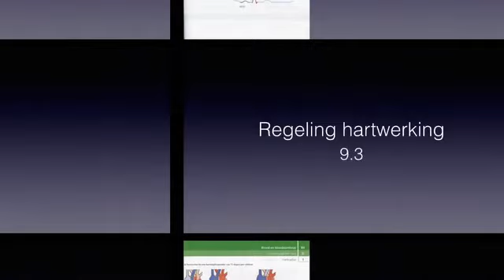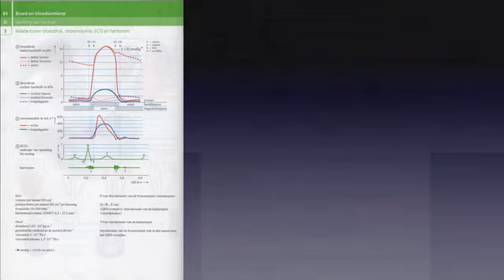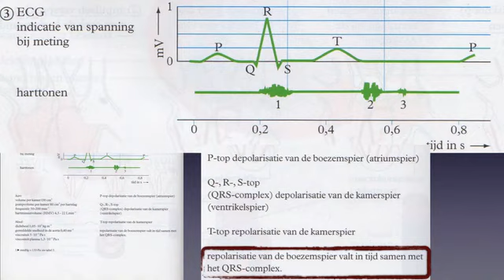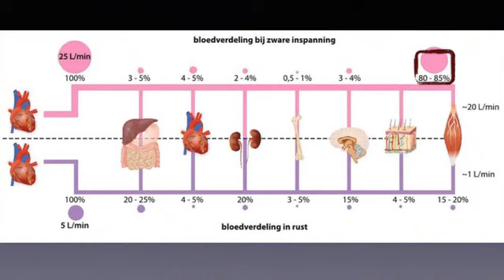V 9.3 biocast